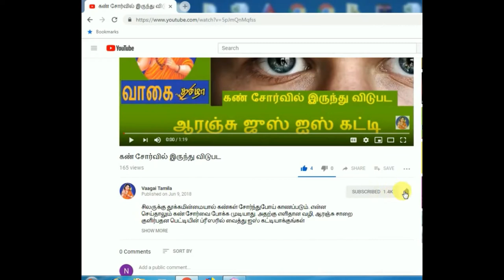15 நாளில் 4kg எடை குறைக்கலாம்|உணவு பழக்கம்|Food habit |loose weight 4kg with 15days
15 நாளில் 4kg எடை குறைக்கலாம்|உணவு பழக்கம்|Food habit |loose weight 4kg with 15days

weightloss tips
how to lose weight
food habit for weightlose
weight lose